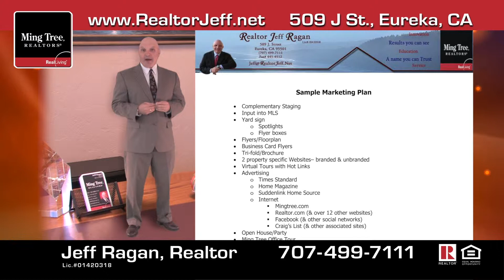Jeff Ragan, Realtor - commercial 2